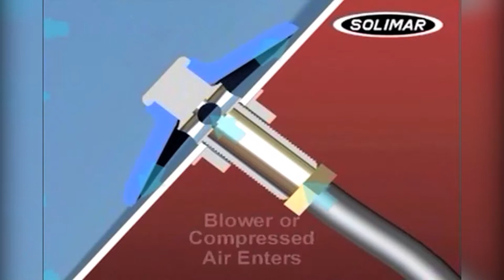Storage: An introduction to Solimar Fluidisers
Solimar Aeration Fluidisers quickly and efficiently discharge powders from vessels, see how the unique design works in this video.